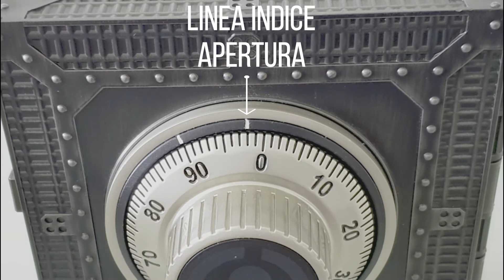#1 🗝 ¿Cómo funciona el mecanismo de una Caja Fuerte? | Con la cerradura de SPARROWS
En este vídeo podremos ver, las partes internas del mecanismo de una cerradura de caja fuerte y su funcionamiento. En este caso, de la cerradura de entrenamiento Sparrows. Así como iremos creando un glosario con los nombres de sus componentes internos.

GLOSARIO:

- Rueda de Dial.
- Anillo de Dial.
- Eje del Dial, espigo (Colombia)
- Rueda de Leva.
- Hendidura rueda de leva - Valle rueda de leva - Encaje Nariz de la Leva.
- Puntos de contacto.
- Chaveta.
- Ruedas de Combinación, discos (Colombia).
- Puerta de combinación.
- Muescas.
- Leva - Palanca. Pato (Colombia)
- Nariz de la Leva.
- Barra de leva, Valla de leva.
- Muelle de leva.
- Tornillo eje de Leva.
- Bulón, Cerrojo.
- Caja de mecanismos, cajetín (Colombia)